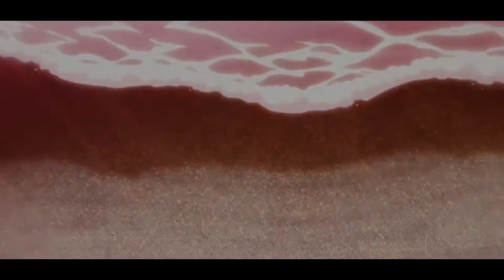💖 FREE GLAIVE 💕 MIDWXST ❤️ KURTAINS 💕 VINSO TYPE BEAT MIDWEST EMO GUITAR INSTRUMENTAL ME + YOBIE